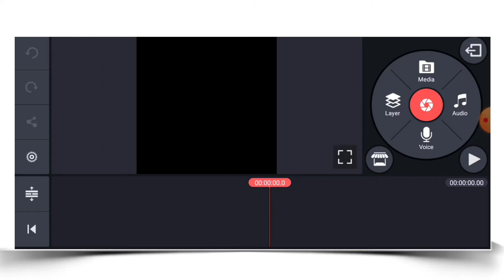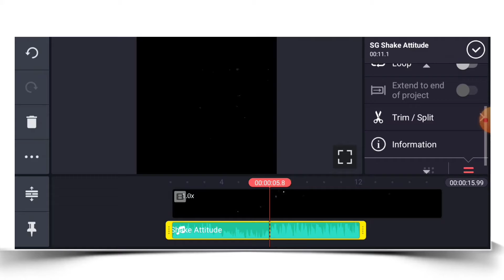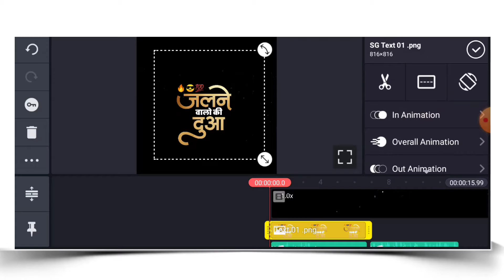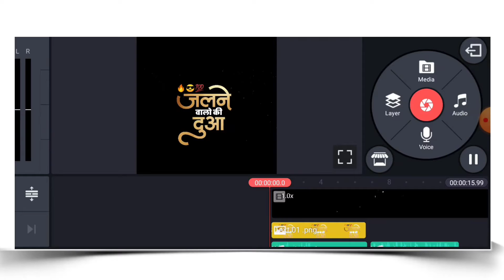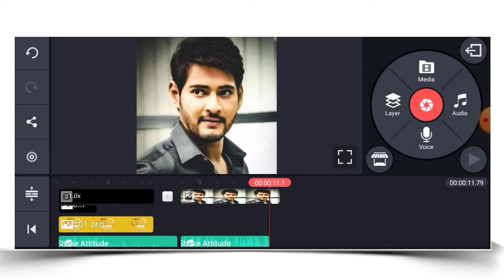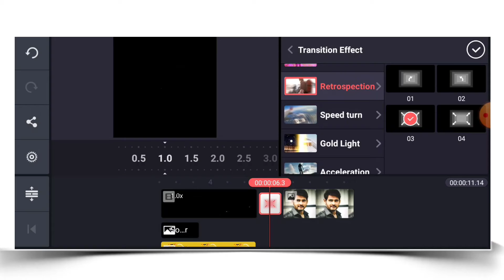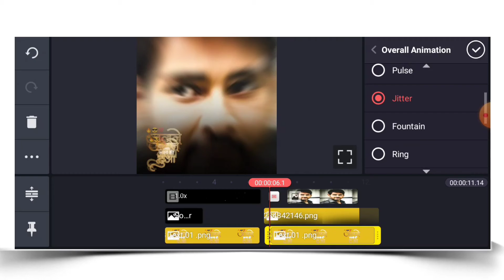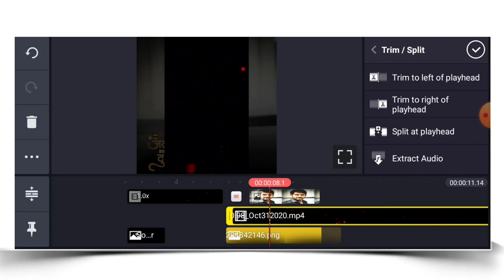Trending Shake Effect Status Editing In kinmaster | Attitude Status Editing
no gipe link
no password